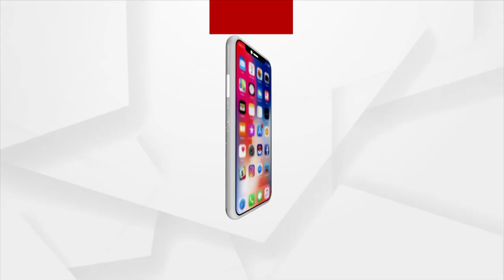ପୁରୀ ଅସ୍ତରଙ୍ଗ ନିମାପଡ଼ା ପିଚୁ ଦୁର୍ନୀତି ଘଟଣାରେ କାର୍ଯ୍ୟାନୁଷ୍ଠାନ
ପୁରୀ ଅସ୍ତରଙ୍ଗ ନିମାପଡ଼ା ପିଚୁ ଦୁର୍ନୀତି ଘଟଣାରେ କାର୍ଯ୍ୟାନୁଷ୍ଠାନ । ଅର୍ଗସ୍ ନ୍ୟୁଜରେ ଖବର ପ୍ରସାରଣ ପରେ 2 ଯନ୍ତ୍ରୀଙ୍କୁ ନିଲମ୍ବିତ କଲେ ପୂର୍ତ୍ତ ବିଭାଗ ସଚିବ । ନିମାପଡ଼ା ସହକାରୀ ଯନ୍ତ୍ରୀ ସାରଦା ପ୍ରସନ୍ନ, କାକଟପୁର ଯନ୍ତ୍ରୀ ଜଗନ ଜେନା ସସପେଣ୍ଡ ।